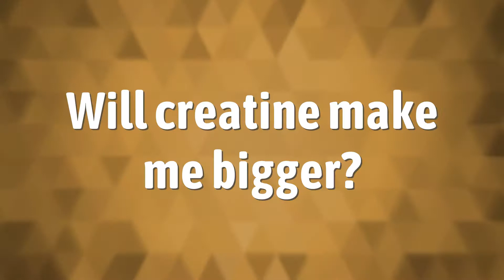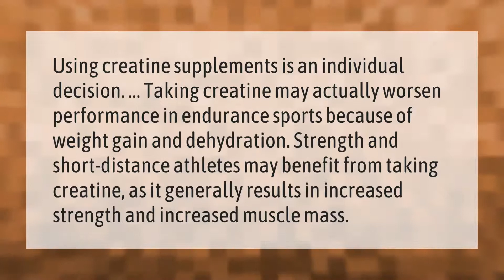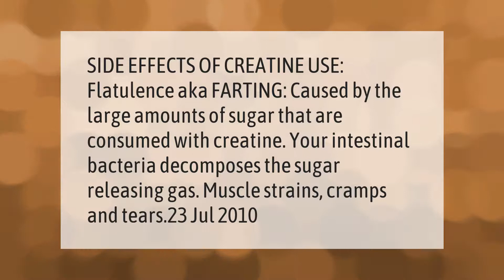Does creatine affect you sexually?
00:00 - Does creatine affect you sexually?
00:43 - Will creatine make me bigger?
01:13 - Is creatine worth using?
01:43 - Can Creatine make you fart?
02:13 - Does creatine raise testosterone?

Laura S. Harris (2021, March 16.) Does creatine affect you sexually?
    AskAbout.video/articles/Does-creatine-affect-you-sexually-228105